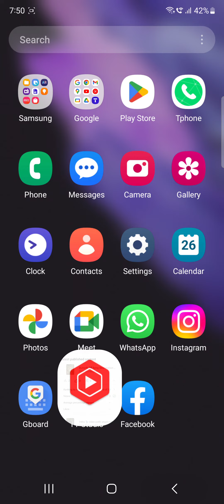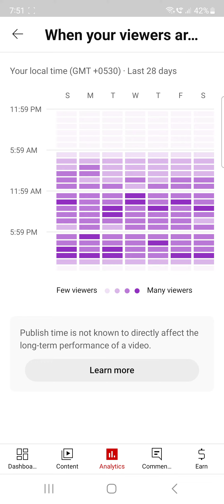How increase YouTube videos views in Tamil - Digital Marketing